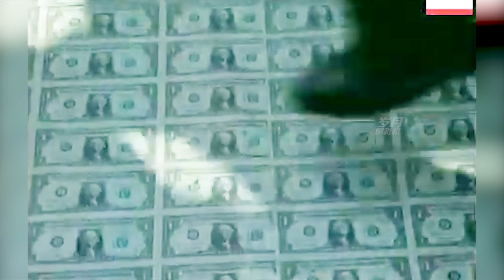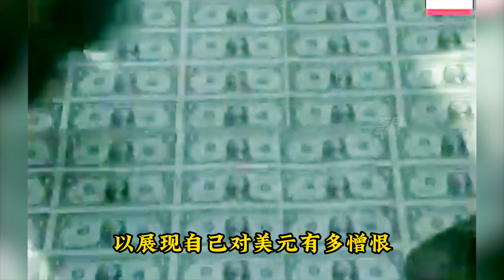实录2000年萨达姆阅兵：士兵脚踩美元泄愤，萨达姆朝天鸣枪助威！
士兵们脚踏美元，萨达姆单手鸣枪。你敢相信这就是曾经的那个，遭受到联合国制裁，从富甲一方沦落到战火纷飞的，伊拉克硬核阅兵式现场吗？